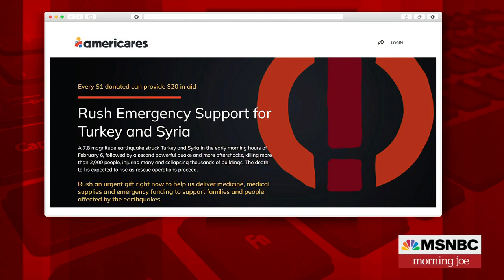Americares readies shipments of supplies for earthquake survivors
Dr. Julie Varughese of Americares joins Morning Joe to discuss how the organization is helping to provide relief in Turkey and Syria following a devastating earthquake that has killed more than 11,000.